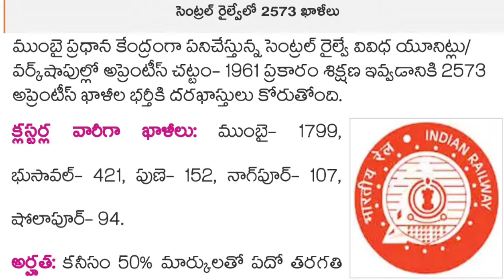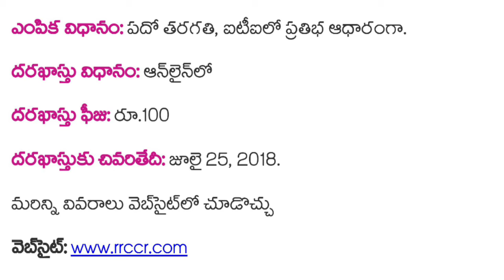Indian central railway,indian central railway recruitment,indian central railway apprenticeships,App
మరిన్ని వివరాలు వెబ్‌సైట్‌లో చూడొచ్చు